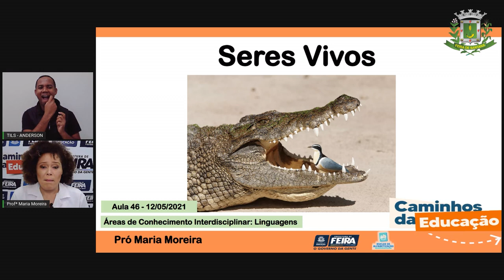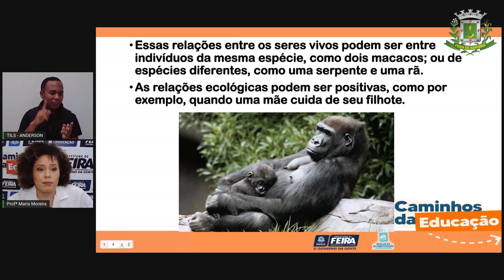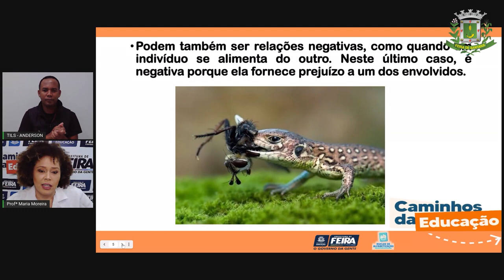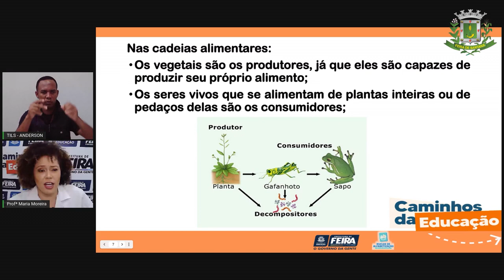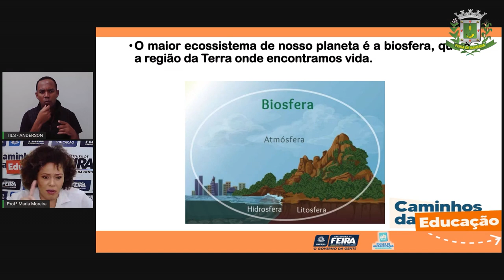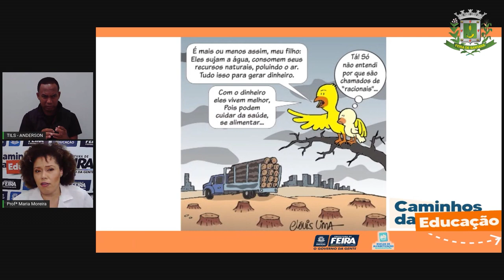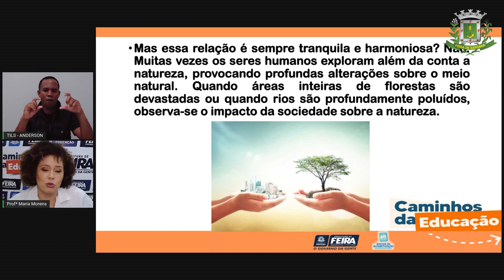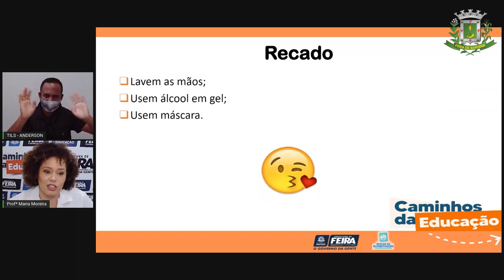Aula 46 3ºANO Profª Maria Moreira Linguagens Charges Seres vivos